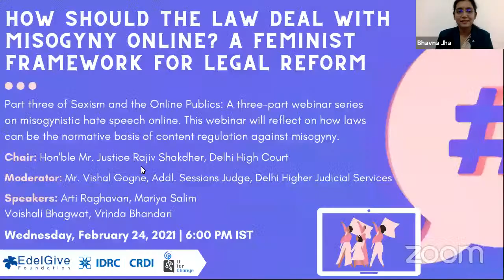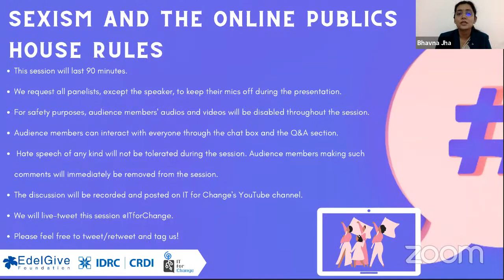How Should the Law Deal with Misogyny Online? | Sexism and the Online Publics | Session 3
The third and final part of Sexism and the Online Publics, a webinar series on misogynistic hate speech online, reflects on how laws can be the normative basis of content regulation against misogyny.

Monopolistic private power should not be the arbiter of the limits of free speech; instead this should be done through public means by institutions that are accountable to the people. This session will discuss what such accountability may look like in relation to social media, with reflections on how laws can make for a normative basis of content regulation against misogyny. It will also explore the possibilities of transparency and justice merited through communication decency laws for platforms to behave responsibly towards an affected user base (such as emerging evidence from the German NetzDG law demonstrates).

Speakers: Arti Raghavan, Mariya Salim, Vaishali Bhagwat, Vrinda Bhandari
Chair: Hon'ble Justice Rajiv Shakdher, Delhi High Court
Moderator: Sh. Vishal Gogne, Addl. Sessions Judge, Delhi

IT for Change's commissioned compendium of papers "Rethinking Legal-Institutional Approaches to Sexist Hate Speech in India"